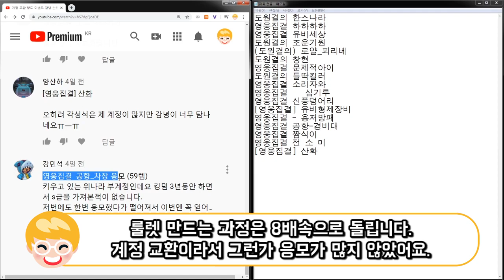감녕 계정 이벤트 추첨 룰렛 과정과 결과 [킹덤스토리] kingdom story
당첨되신 군주님은 인게임 스샷 (군주명 보이는 영지 화면)을 찍어서
양도는 확인 후 이메일로 안내해드리겠습니다.